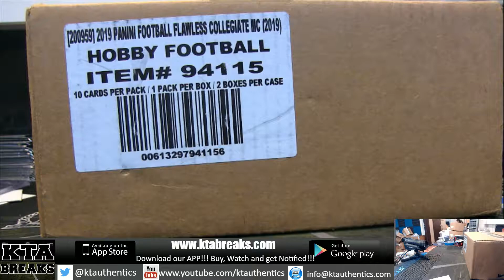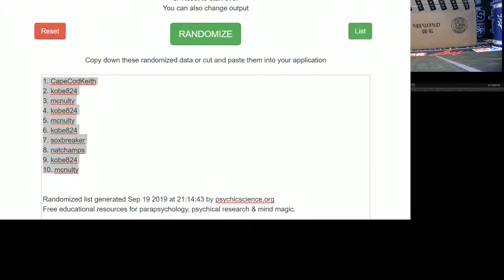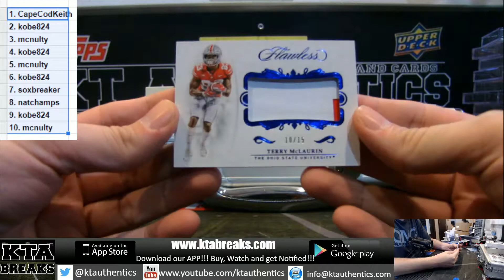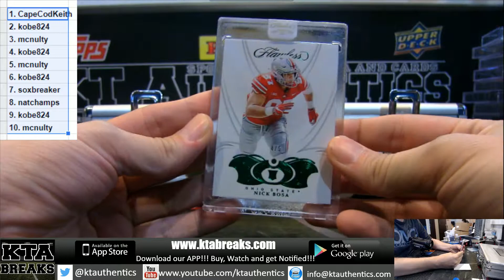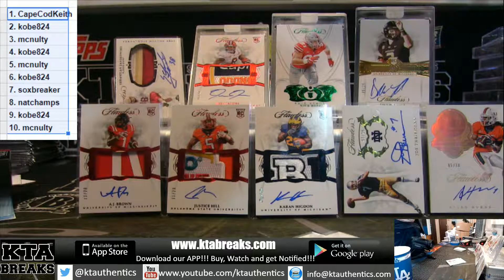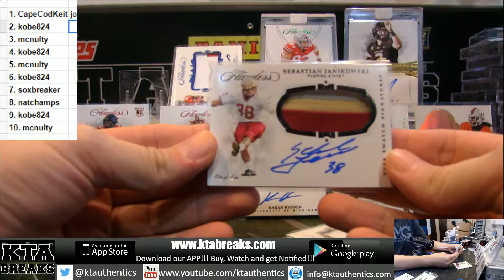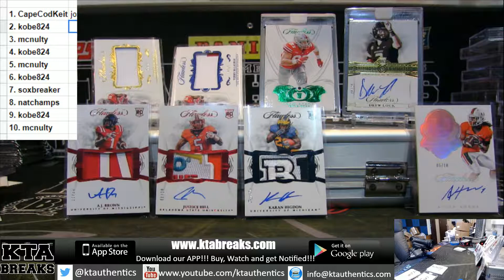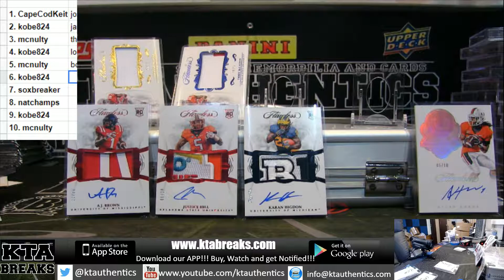KTAuthentics - 2019 Panini Flawless Collegiate football 1 briefcase break - hit draft #1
2019 Panini Flawless Collegiate football 1 briefcase break - hit draft #1